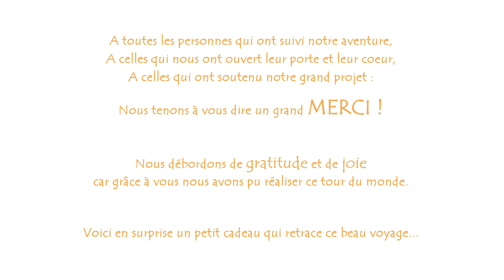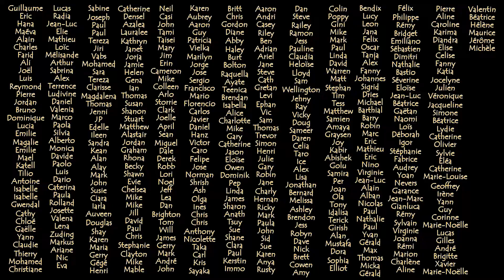[IdéActes] Shim Sham autour du monde !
Notre tour du monde nous a fait rêver grâce à la richesse des personnes et des cultures que nous avons rencontrées. Pour leur rendre hommage, voici un bilan de notre voyage en musique et en danse : celle du Shim Sham !

Dites-nous en commentaire quelles sont vos tenues préférées ! ;)